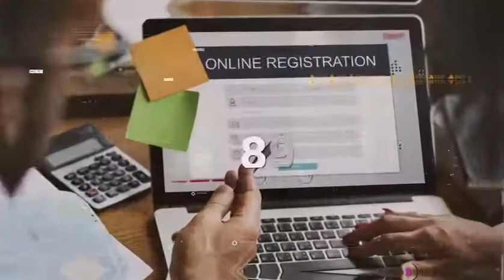Syeda Afsheen- Cash the Trash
Syeda Afsheen is the 2nd national winner in sector education and her startup name is Cash the trash.